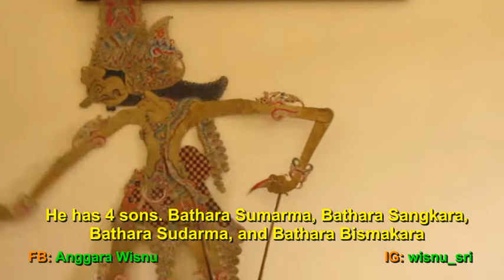BATARA BAYU / Belajar Mengenal Wayang Kulit / LEARNING Javanese Puppet Characters [HD]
Salah satu seni budaya yang sangat terkenal bangsa Indonesia adalah Wayang. Ada berbagai macam wayang seperti wayang sasak, bali, kulit purwa, dll.

Wayang kulit di Pulau Jawa lebih dikenal dengan wayang kulit. Wayang kulit sendiri dibedakan menurut cerita yang dibawakan. Wayang kulit yang mengambil cerita Mahabarata dan Ramayana disebut Wayang Kulit Purwa.

wayang kulit,
wayang kulit purwa,
kawruh wayang kulit,
kawruh wayang,
belajar wayang,
belajar wayang kulit,
mengenal wayang,
mengenal wayang kulit,
karakter wayang,
wayang batara bayu,
mengenal wayang batara bayu,
mengenal wayang kulit,
mengenal wayang golek,
belajar mengenal wayang,
mengenal tokoh wayang,
javanese puppet characters,
sriwisnu, sukra kasih,
wayang kulit ki manteb sudarsono,
wayang kulit ki anom suroto,
wayang kulit ki purbo asmoro,
wayang kulit enthus susmono,
wayang kulit ki seno nugroho,
batara bayu wayang kulit,
bathara bayu, dewa bayu,